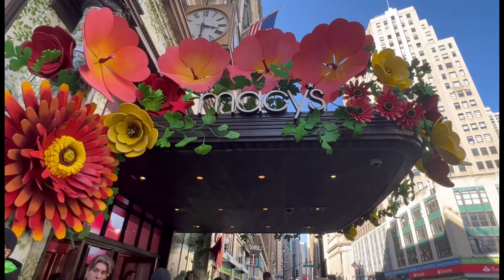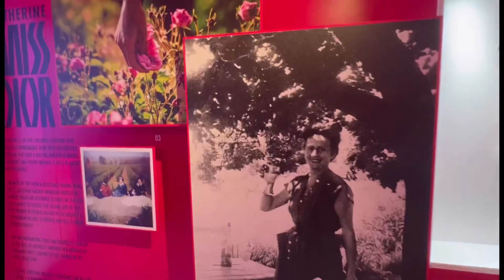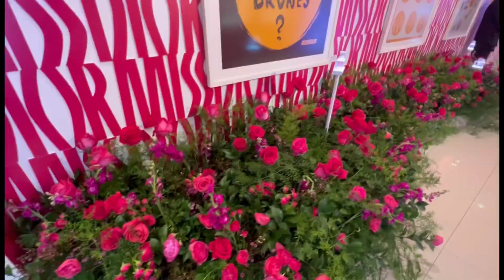49TH Annual Macy’s Flower Show 2024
49th annual Macy’s Flower Show